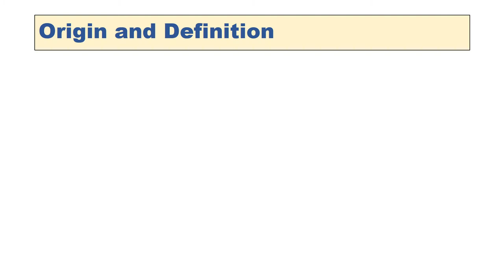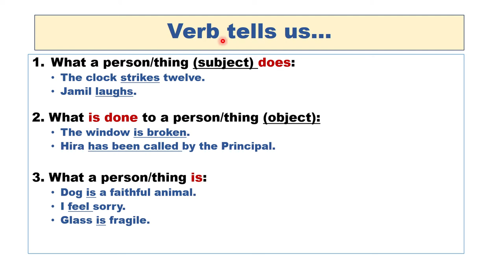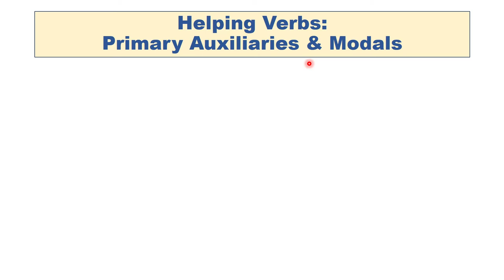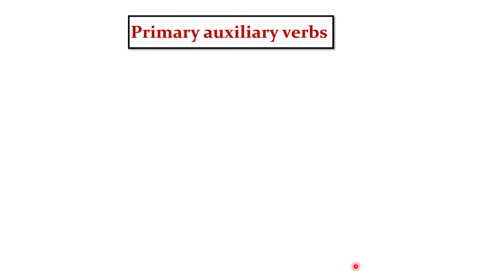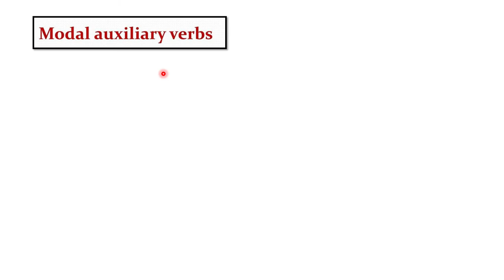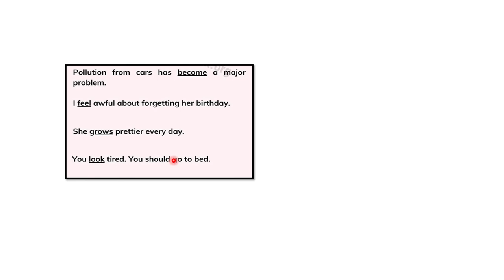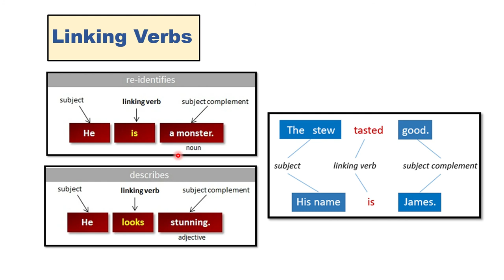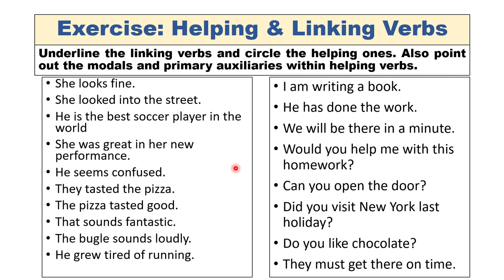Online Teaching Series (ADP- Semester I): Lecture 02, Part 4a - Parts of Speech: Verb & Types